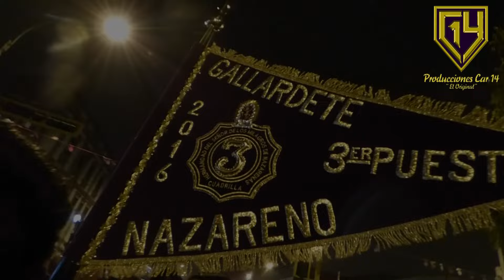Señor de los Milagros de Nazarenas - "Festividad 2016" 3ra. Cuadrilla